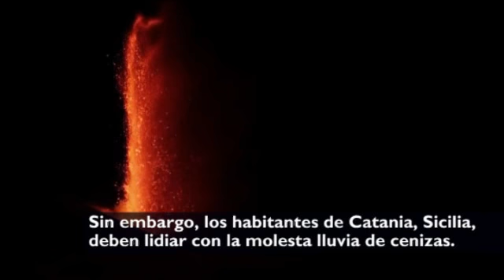Espectacular erupción del Monte Etna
El único volcán activo que hay en Europa está lanzando lava desde el fin de semana y aunque no parece revestir peligro para la carcana población de Catania, en Sicilia, somete de nuevo a sus habitantes a una molesta lluvia de cenizas.